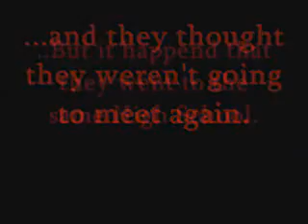Grace vs HSM